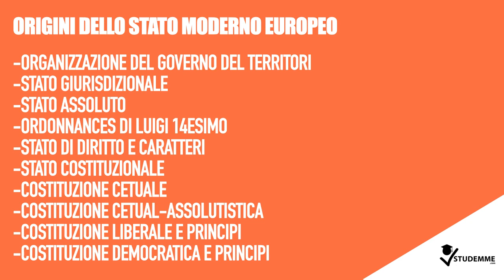VIDEO RIASSUNTO STORIA DELLA GIUSTIZIA | supera l'esame di storia della giustizia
Argomenti trattati:

-Origini dello Stato moderno europeo
-Diritti
-Poteri pubblici
-Codici
-Proprietà e Contratti
-Lavoro e Impresa
-Diritto penale
-Relazioni internazionali